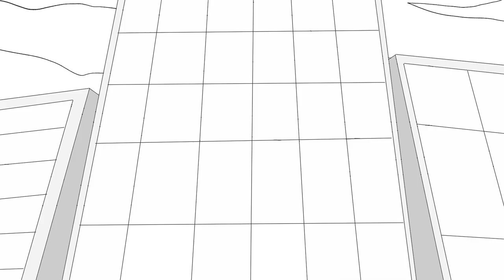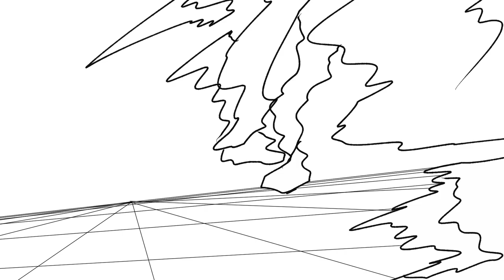Colin Bramer 2023 Animation Reel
My animation reel for 2023

I look forward to showing some more of my work in 2024 and beyond, and maybe even some professional work as well 👀.

Song: Undercover Martyn - Two Door Cinema Club